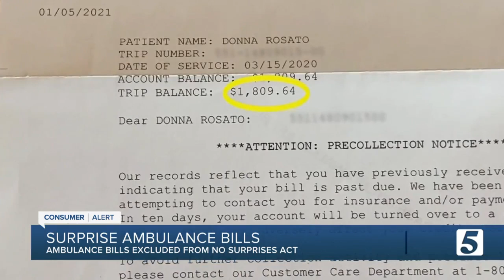Consumer Reports: Ambulance bills excluded from No Surprises Act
Surprise medical bills are nothing new, but Congress has finally taken action to help. There's just one problem – the legislation doesn't cover everything, including ambulance rides to the hospital.